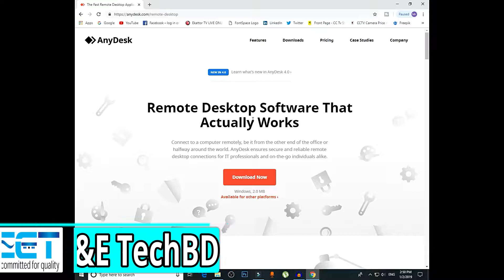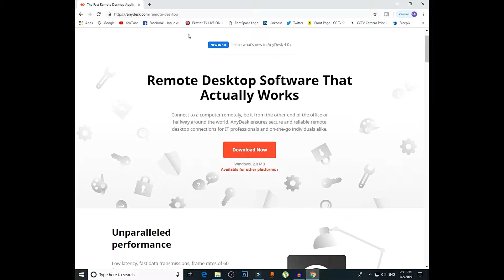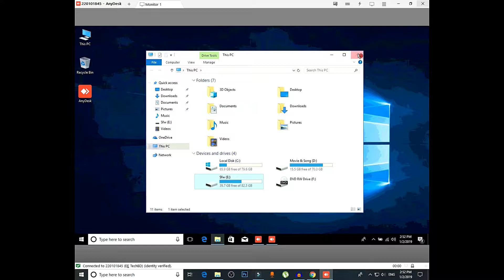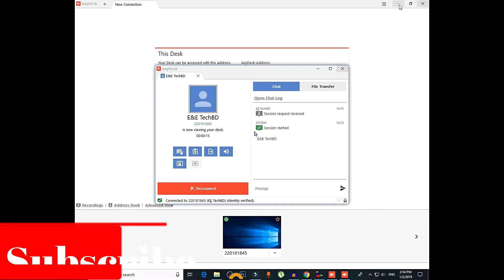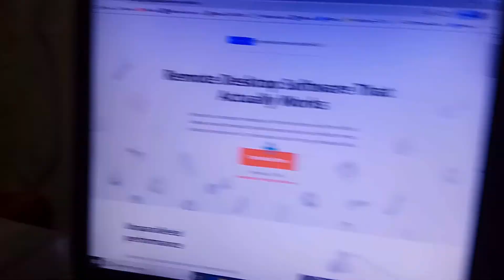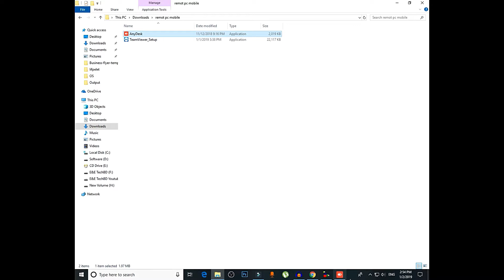AnyDesk Tutorial - The Most Easy Remote Desktop Application Software - How to use AnyDesk (Bangla)